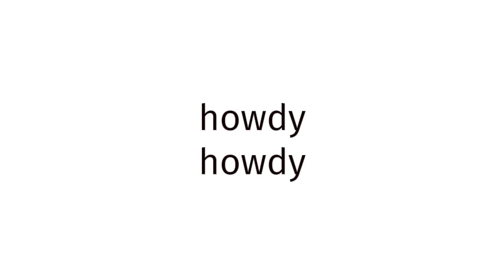How to pronounce BLUE FILM EUROPE 829?(CORRRECTLY)